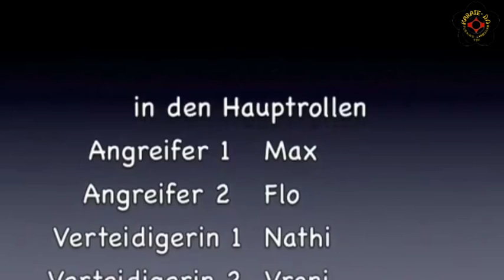Street Fighter 2010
Mädchen können sich auch verteidigen. Vroni und Nathi zeigen gegen Flo und Max wie es geht.